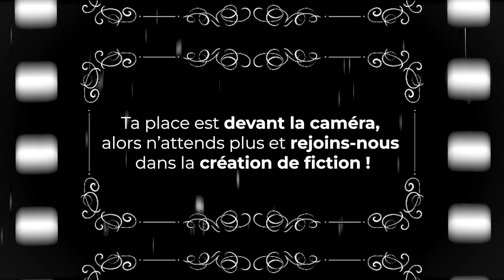Integ A23 - Jour 4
Voici le quatrième aftermovie de l’integ A23, bon visionnage !

Si vous êtes intéressé pour jouer dans les court métrages de la team CM d’SSP, n’hésitez pas à nous contacter sur Instagram (@ssp_utc) ou sur notre adresse mail

Réalisation :
→ Monteur(s) : Augustin PIETTRE
→ Cadreur(s) : Dimitri CHALINE, Laure DECULTOT
→ Crédits audio :